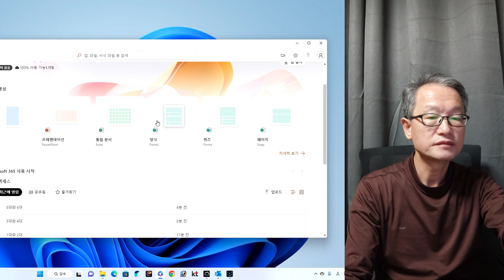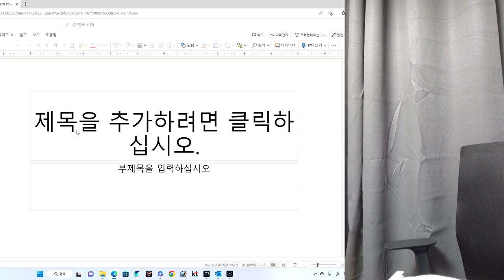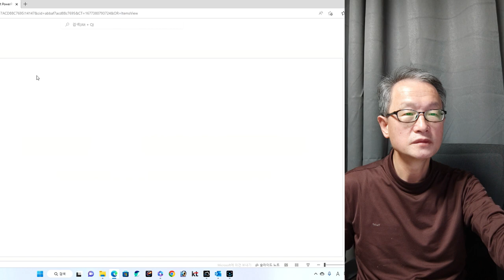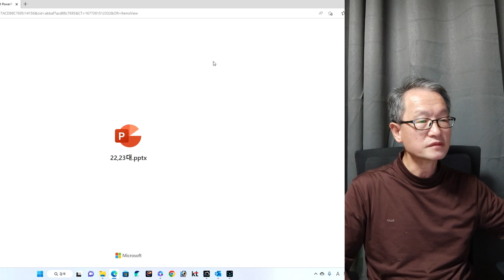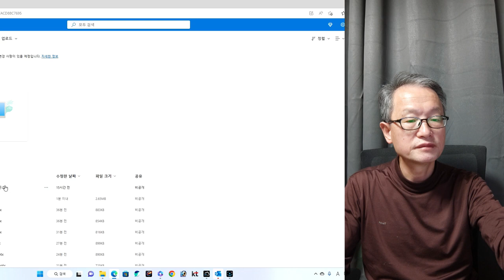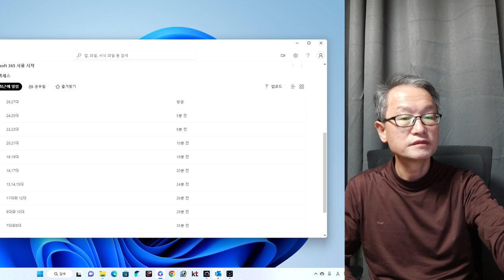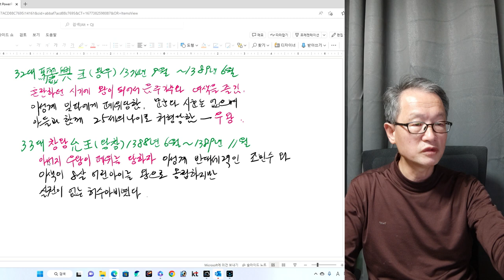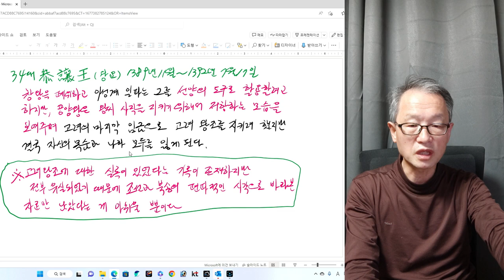고려 1대~34대 임금 집중 분석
내가 말한 공민왕의 예기와 다른 이야기가 있어서 올립니다. 조선일보에 수록된 기사 중 일부분을 올립니다. 읽어보시기 바랍니다.  이 기사가 내가 말한 것보다 사실에 근접하다고 느낍니다.

1374년(고려 공민왕 23년) 9월 22일(갑신일) 밤 공민왕은 여느 때처럼 술에 취해 침전(寢殿)에서 잠이 들었다. 내시 최만생(崔萬生)과 총애를 받던 신하 홍륜(洪倫)이 무리를 이끌고 들어가 칼을 휘둘렀다. 만취해 있던 공민왕은 단 한번 저항도 못해보고 어이없이 당했다. 머리에도 칼이 지나갔는지 어떤 사서(史書)에는 그 날 밤 현장을 묘사하면서 '왕의 뇌수(腦髓)가 벽에 뿌려졌다'고 적혀 있다.

비극의 씨앗은 공민왕 자신이 바로 전날(21일) 뿌렸다. 이 날 측간(변소)에 가는 공민왕을 따라온 내시 최만생은 공민왕이 간절하게도 바라는 소식을 전했다. "익비(益妃)께서 아기를 밴 지가 벌써 5개월이 되었습니다." 익비는 같은 왕씨 집안으로 고려 현종의 아들인 평양공 왕기(王基)의 13대손인 덕풍궁 왕의(王義)의 딸이었다.

후사(後嗣)가 없던 공민왕은 수단과 방법을 가리지 않았다. 사건이 터지기 1년 전인 1373년(고려 공민왕22년) 공민왕은 10월 초하루 일종의 미소년 동성애 집단인 자제위(子弟衛)를 설치했다. 대언(代言-조선의 승지에 해당하는 벼슬로 오늘날의 청와대 수석에 해당) 김흥경(金興慶)으로 하여금 총책임을 맡도록 했고 그 아래의 홍륜, 한안(韓安), 권진(權瑨), 홍관(洪寬), 노선(蘆瑄) 등이 항상 침실에 함께 있었다.

영화‘쌍화점’에서 공민왕(왼쪽·주진모 분)과 호위무사 홍림(오른쪽·조인성 분)이 함
께 거문고를 연주하는 모습.
영화‘쌍화점’에서 공민왕(왼쪽·주진모 분)과 호위무사 홍림(오른쪽·조인성 분)이 함 께 거문고를 연주하는 모습.
공민왕이 직접 이들과 동성애를 했는지는 불분명하다. '고려사'에도 '왕은 성질이 여색(女色)을 즐기지 않았고 또 관계도 되지 않았으므로 죽은 공주(공민왕이 사랑한 노국공주)의 생시에도 가까이 하는 일은 심히 드물었다.'

그런데 왜 공민왕은 자제위를 만든 것일까? 그에 관한 분명한 답이 고려사에 있다. '공주가 죽은 후에 여러 왕비를 받아 들이기는 했으나 별궁(別宮)에 두고 가까이 하지 않았으며 밤낮으로 공주를 생각하여 드디어 정신병이 생겼다.'

고려사의 기록이 정확하다면 공민왕은 관음증 환자에 동성애자였다. 공민왕은 스스로 여자 모양의 화장을 하고서 여종을 불러들여 김흥경 홍륜 등으로 하여금 '난잡한 행동'을 하게 하고 자신은 옆에서 지켜 보았다. 그러다가 '마음이 동하면 홍륜 등을 자기 침실로 불러 들여서 마치 남녀 사이와 같이 자기에 대하여 음행을 하게 하였다. 이렇게 하기를 (하룻밤에) 수십명을 갈아대고야 겨우 그쳤다.'